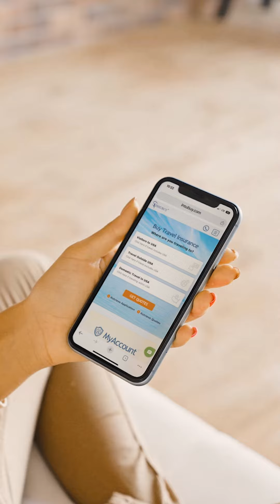Norway Travel Insurance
The northernmost Scandinavian country, Norway is known as one of the most beautiful destinations in the world.

Whether you want to experience the northern lights and wild camping, or soak in the views from a luxury hotel, you need to protect yourself with travel insurance.

If you need a Schengen visa to go to Norway, you’re required to buy compliant Schengen visa travel insurance. You will not be able to get your visa without proof of this coverage.

Those from countries who don’t need a visa for Norway can purchase travel medical insurance, which covers you against high medical costs if you get sick or hurt while traveling abroad.

If you’re a US resident, you can buy travel insurance, which covers you for trip cancellation, emergency medical costs, and other important benefits.

Explore the fjords of Norway and beautiful Oslo without worry. Buy travel insurance before your trip, and enjoy your vacation knowing that you’re protected.